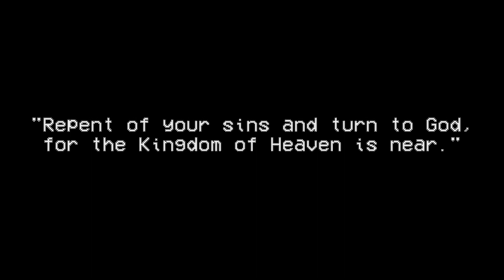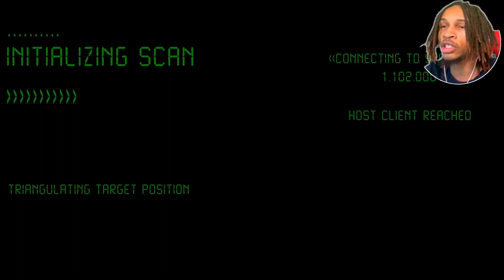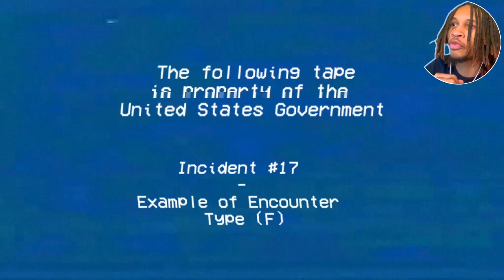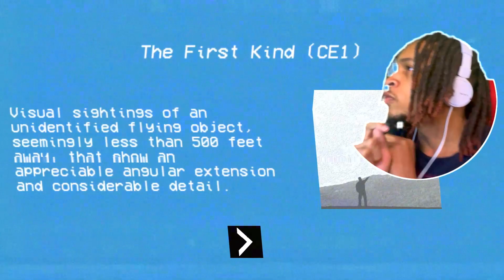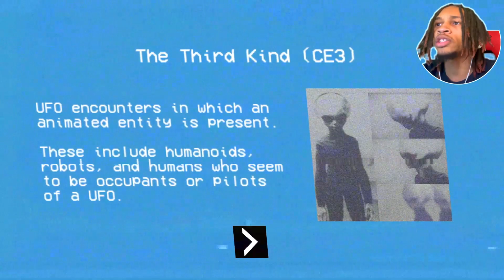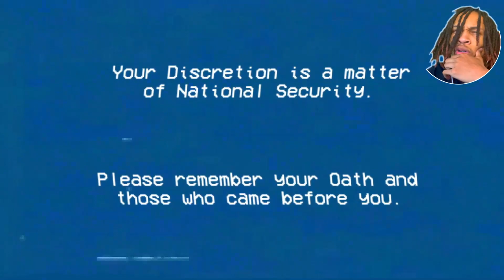Aliens abducted me! | Incident At Grove Lake